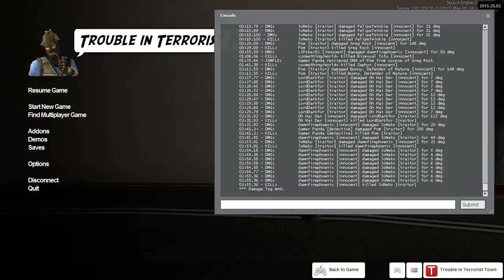Trouble in Terrorist Town [5-7-2015]: Teen Room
Also starring Lorddarkfor and eventually Russ. Some of the playlist videos will be out of order time-wise, but I'll maintain the order that they were uploaded from now on.